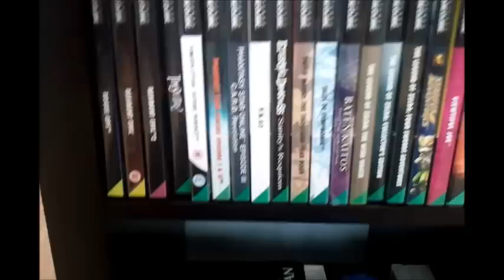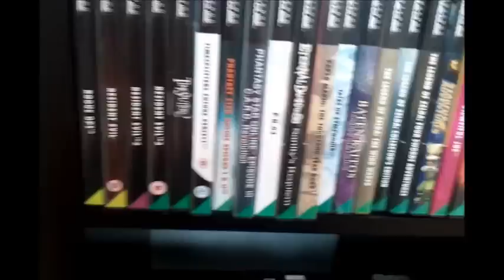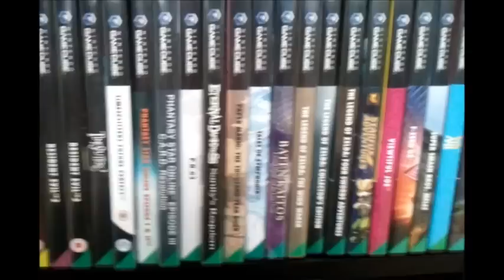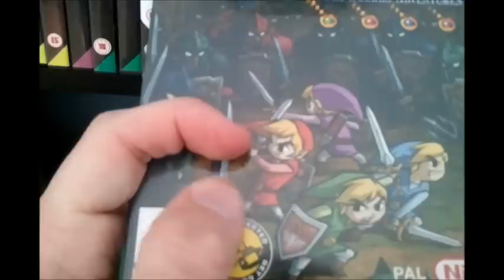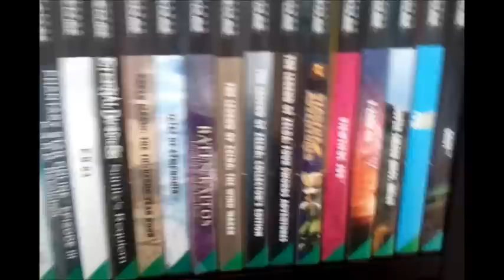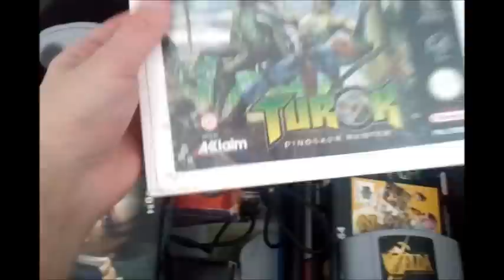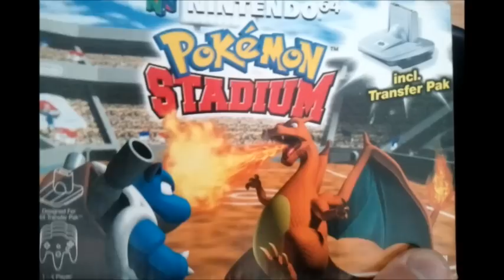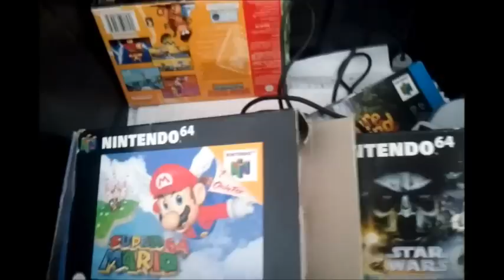Mutin pelikokoelma_osa 3